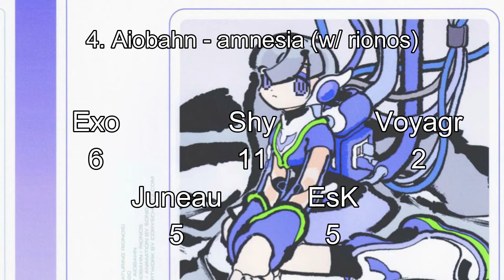Ranking 3 Remix EPs (w/ Shy, Voyagr, Juneau & EsK)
loved all the og songs, and some of the remixes are nice too yea

REMINDER: this video is just our opinions, and this video was only made to express that